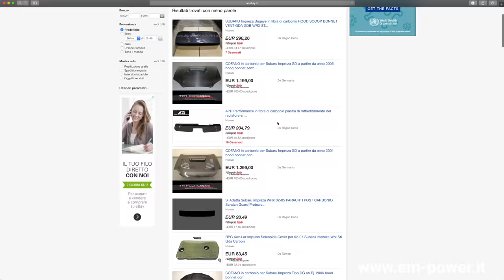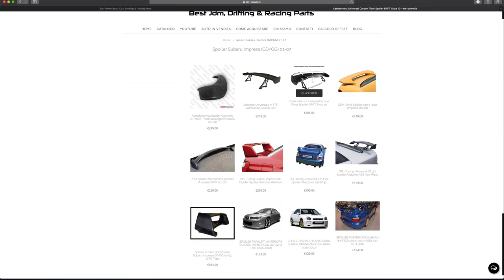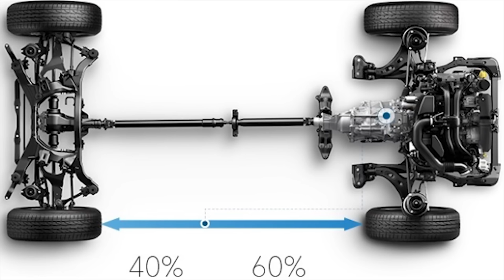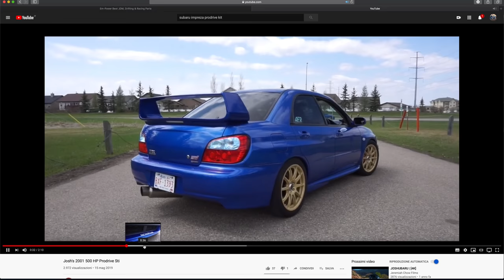FACCIO FOLLIE SULLA SUBARU IMPREZA 😱 Monto il Nuovo Alettone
COMPRO UN NUOVO ALETTONE E LO MONTO SULLA MIA SUBARU IMPREZA WRX STI. FAI DA TE (Officina Del Pilota)
IORESTOACASA IO RESTO IN GARARE, IO RESTO IN GARAGE A RIPARARE MACCHINE, A LUCIDARE MACCHINE, A MONTARE ALETTONI RACING,
Ciao ragazzi commentate qui sotto se vi piace l'alettone nuovo della Simoni Racing.